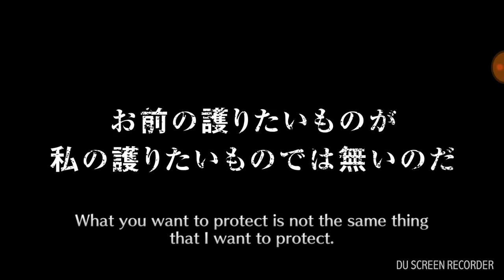Bleach: Brave Souls - ALL BS + 4/5 TICKETS!! HOW MANY 5 STARS??!!!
Really hoping to pull some more 5*'s now that Manga Characters are announced! Free orbs please klab?